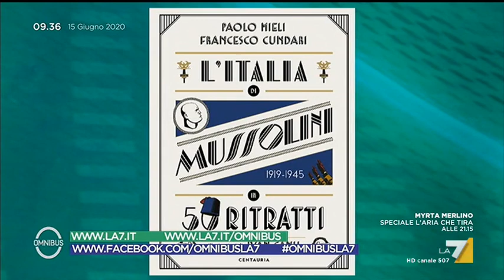Stati Generali, l'intervista a Elena Bonetti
L'intervista di Alessandra Sardoni al Ministro per le Pari Opportunità e della Famiglia Elena Bonetti